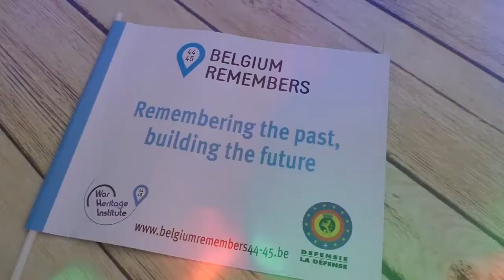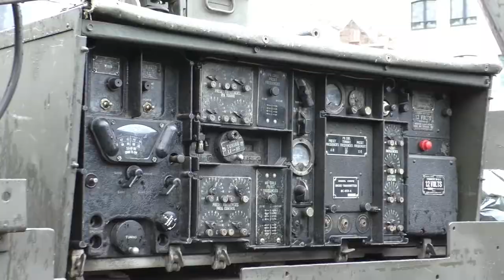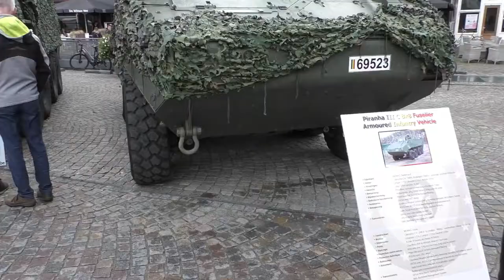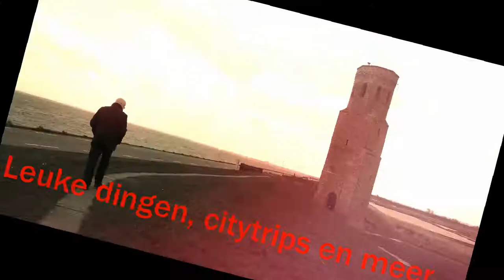Herdenking bevrijding WO2 in Mechelen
Herdenking bevrijding wereldoorlog 2 na 75 jaar in Mechelen. Een colonne ledervoertuigen vormen een open lucht museum op de Grote Markt in Mechelen.

Op 5 september kwamen zo’n 50 militaire voertuigen naar Mechelen afgezakt ter herdenking van de bevrijding van Mechelen na WO2.
Een aanbod van antieke en- nieuwe militaire voertuigen zodat de brug gemaakt werd tussen oud en nieuw.
Alle voertuigen werden op de Grote Markt en de Veemarkt opgesteld en daardoor werden deze marktpleinen voor 1 dag een open museum.

Tijdens het maken van fragmenten voor deze video kwamen enkele schoolkinderen vragen of ze mee in beeld mochten en ook of ze iets mochten zeggen. Ik heb de micro erbij gehaald en heb ze hun zegje laten doen, maar heb nadien besloten om dit fragment niet in de video op te nemen, niet dat ze het niet leuk hielden hoor, maar aangezien ik noch van hun ouders of van hun leerkracht de toelating heb gekregen om deze kinderen in deze video op te nemen, heb ik besloten om deze clip niet in deze video op te nemen… privacy weet je wel 😉
Spijtig voor deze kinderen natuurlijk …

*Alle rechten, exclusief de muziek op deze video, behoren toe aan Michael Grieve
Muziek: Youtube Bibliotheek: